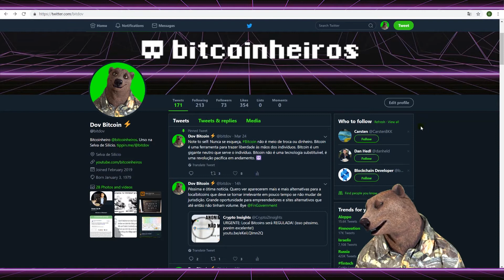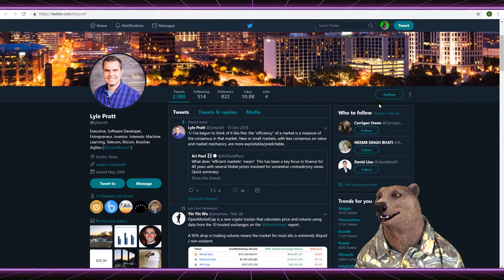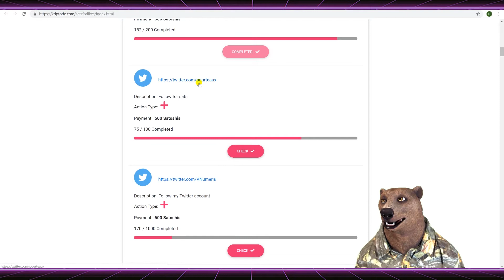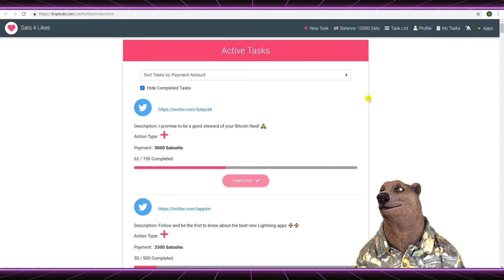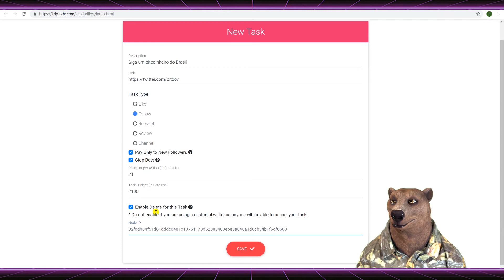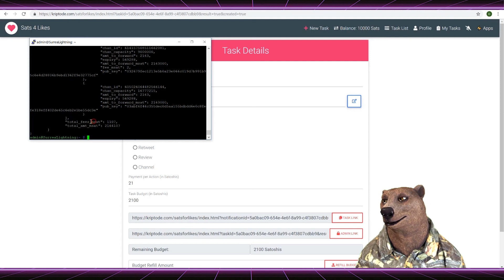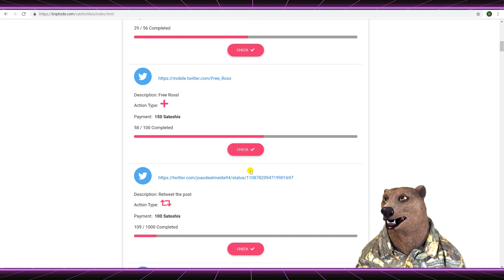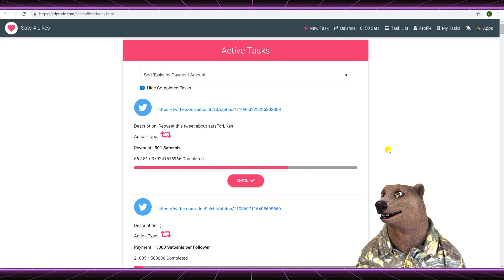Ganhe Bitcoins por Likes no Twitter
Ganhe satoshis para executar ações com a sua conta do Twitter usando o novo site sats4likes da Kriptode e a Lightning Network do Bitcoin. Siga, curta e propague mensagens enquanto acumula alguns satoshis.

Sats4likes - Ganhe satoshis para fazer ações no seu Twitter

00:00 Introdução
00:40 Sats 4 Likes: Ganhe satoshis por seguir e dar likes no Twitter
02:00 Testando Sats 4 Likes
05:08 Fazendo uma publicação para seguir o BitDov

ISENÇÃO DE RESPONSA₿ILIDADE:
Não nos responsabilizamos por qualquer decisão que você tomar ou ação que você executar.